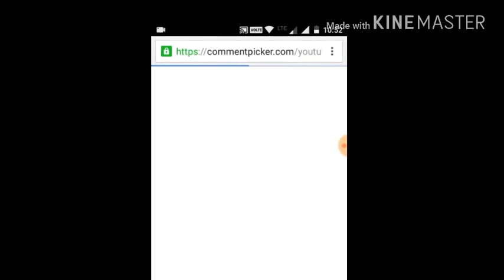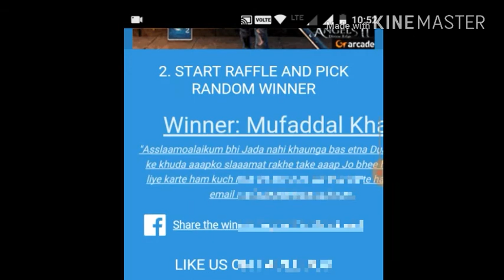ACCOUNT GIVEAWAY RESULTS!!!! BE THE LUCKY ONE.!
Hello guys .!!
The lucky winner is in this video .!!
Known him.??

 Thanks for participating for everyone.!!